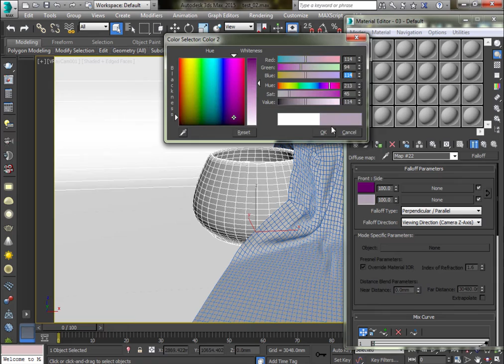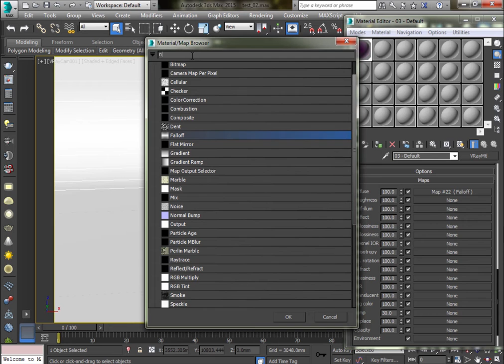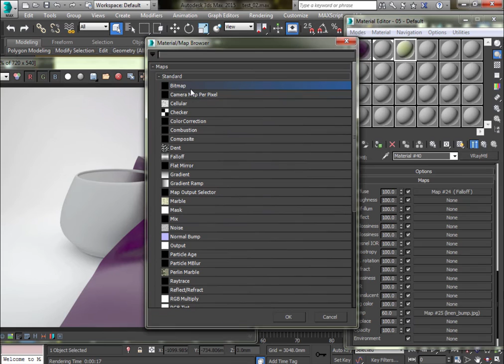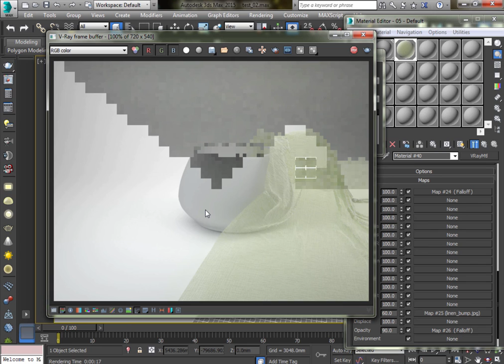[Hindi] How to make velvet or curtain material in 3ds max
3d max classes
3d max online course
3d max tutorial for architecture
3d max tutorials in hindi
course 3d max
interior rendering
vray online training
vray render
vray render materials